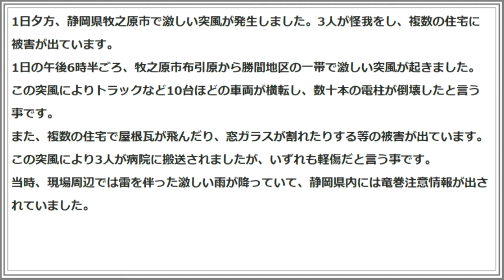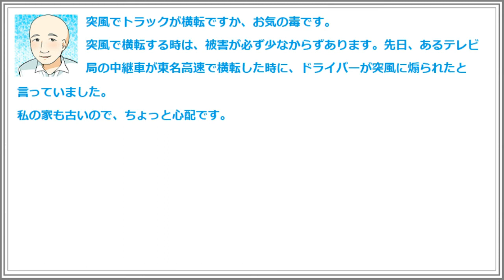トラックの横転や電柱の倒壊？静岡で激しい突風！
1日夕方、静岡県牧之原市で激しい突風が発生しました。3人が怪我をし、複数の住宅に被害が出ています。
1日の午後6時半ごろ、牧之原市布引原から勝間地区の一帯で激しい突風が起きました。
この突風によりトラックなど10台ほどの車両が横転し、数十本の電柱が倒壊したと言う事です。
また、複数の住宅で屋根瓦が飛んだり、窓ガラスが割れたりする等の被害が出ています。
この突風により3人が病院に搬送されましたが、いずれも軽傷だと言う事です。
当時、現場周辺では雷を伴った激しい雨が降っていて、静岡県内には竜巻注意情報が出されていました。